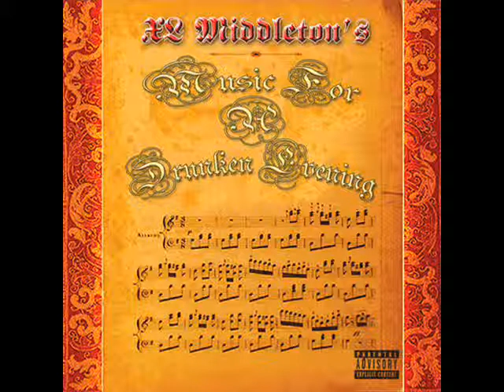XL Middleton - From my Eyes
Music for a drunken evening